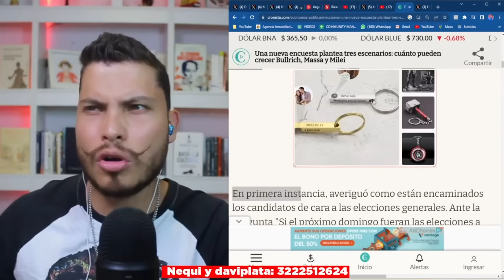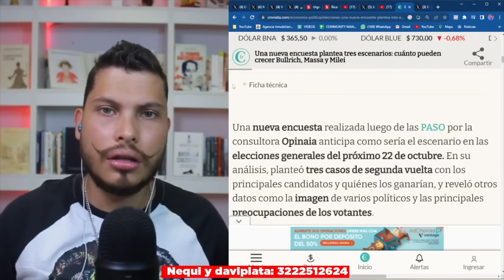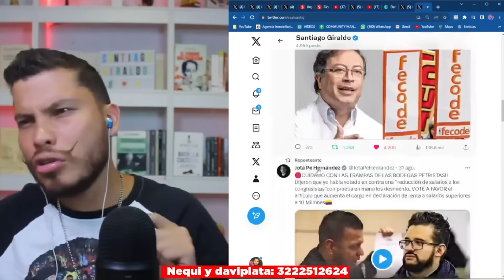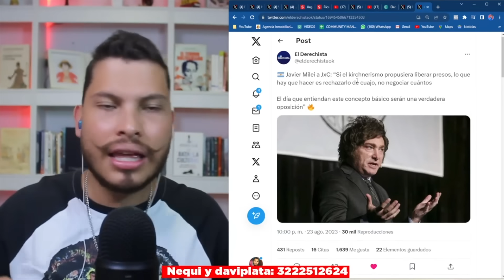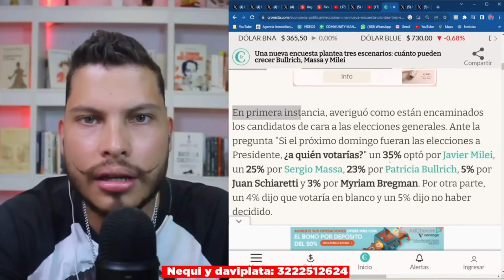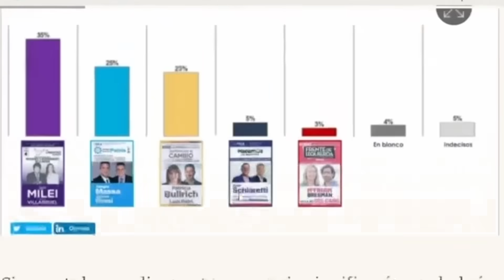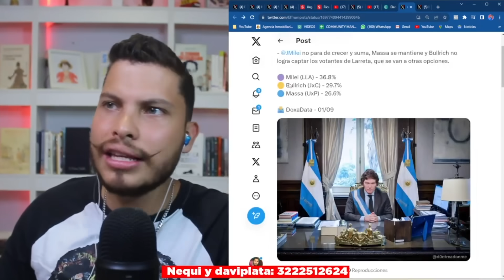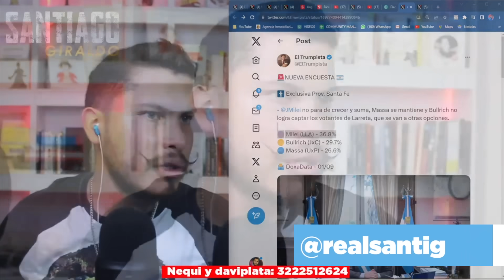😲 Javier Milei le RESPONDE a PETRO: ARREMETIDA BRUTAL contra el Guerrillero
❤️ ¿Quieres apoyar mi trabajo economicamente?
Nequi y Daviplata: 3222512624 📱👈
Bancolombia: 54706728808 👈